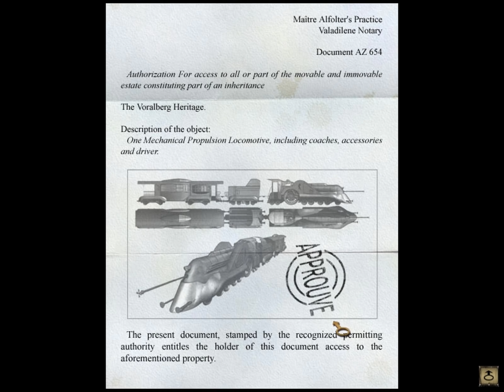Let's Play Syberia - part 7 - Regulations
Everything is ready to go, but Oscar decides to make our life difficult (he's good at that).